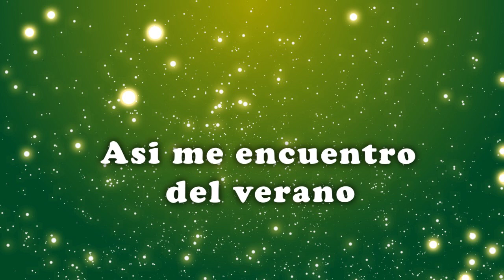Verano Presidente 2008 - Original Jingle - HD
Porque valia la pena recordar este jingle por todo lo que se gozo durante todo el verano